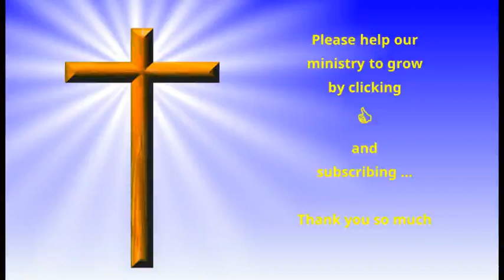The Daily Office - Wednesday, 29 November, 2023